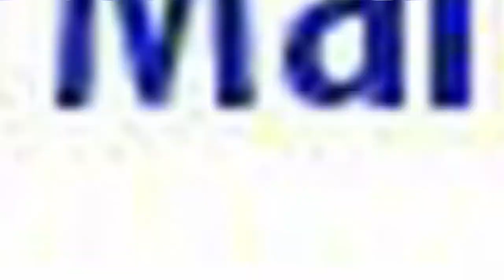DeKalb Watershed Art Calendar Contest 2021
Produced by DCTV (DeKalb County Television) Channel 23, this video highlights the 16th Annual DeKalb Watershed Art Calendar Contest. DeKalb County's Department of Watershed Management invited all elementary school students to enter in their art centered around the theme of "How Can Water Keep Us Safe."  12 winners, including the cover winner were chosen to have their artwork included in the 2021 Watershed Management calendar.